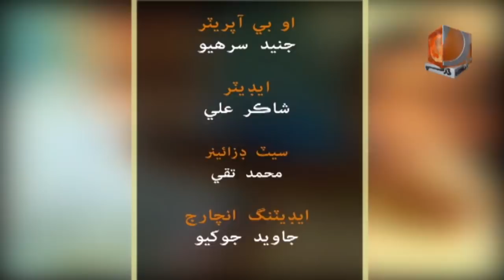Laughter House | Sohrab Soomro | Ali Gul Mallah | Bisharat Abbasi | Bakh Lashari